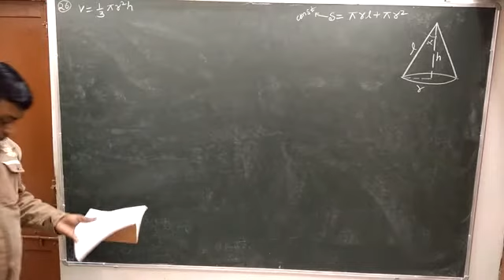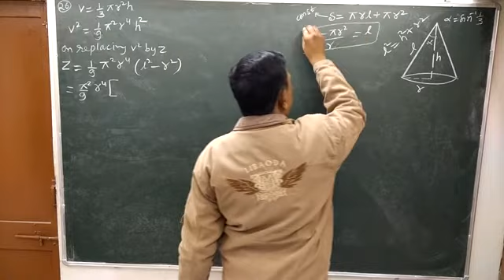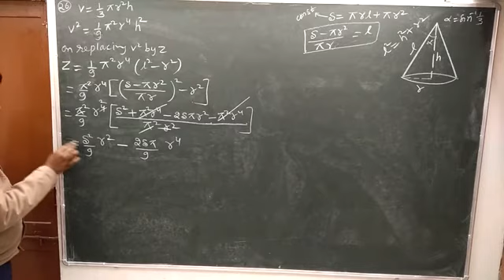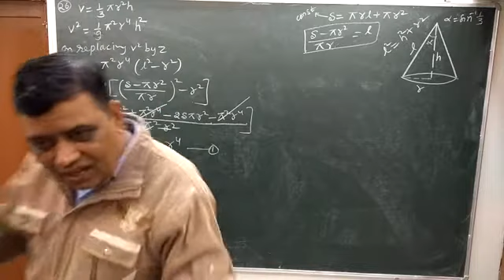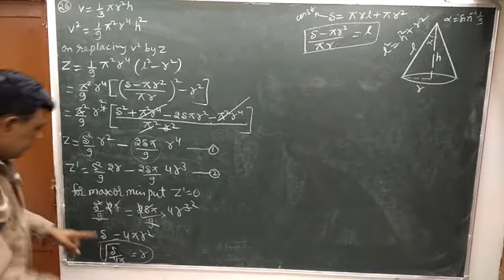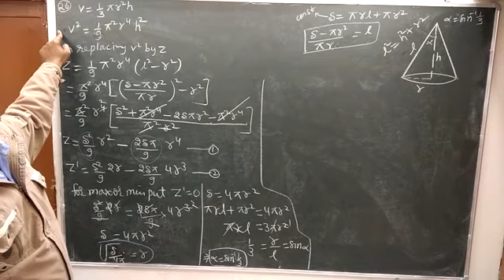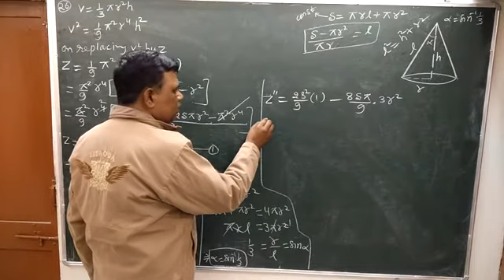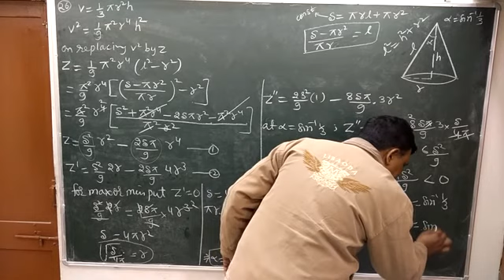Application of Derivatives class 12 ncert exercise 6.5 question 26th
Get 100 %marks in maths, Solution of question 26th ncert exercise 6.5, Maxima and Minima by second order Derivative test, important for exam, easy to understand